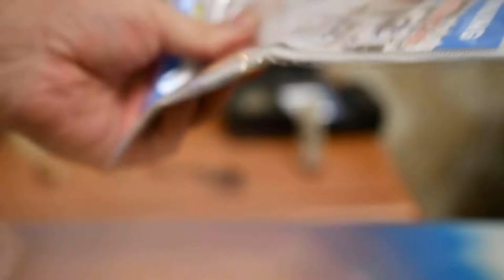Распаковка и обзор посылок из Китая #65. Теплоизоляционная сетка для глажки белья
Товар соответствует описанию. Вещица на первый взгляд покажется ерундой, но необходима и оказалась незаменима для глажки белья. С ее помощью швы на одежде не заглаживаются, удобно гладить и не бояться испортить ткань. Размер ее небольшой, подходящий. Дошел товар меньше месяца. Понравился. Рекомендую.
Магазин Пандао (pandao)